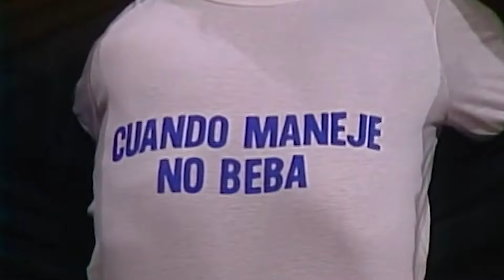El Show De Joselo - Episodio 004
Chistes, risas y más risas.